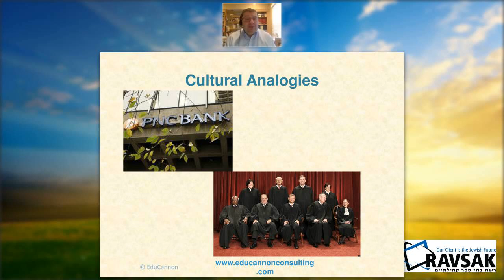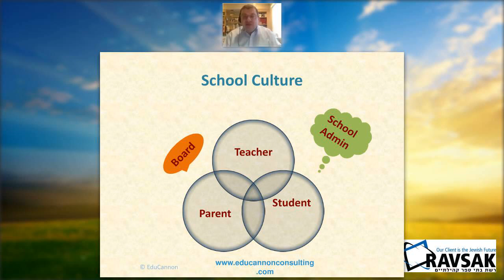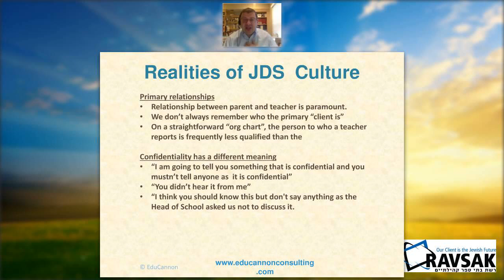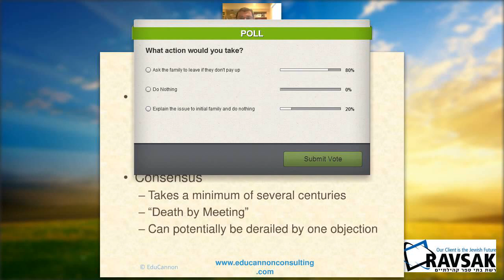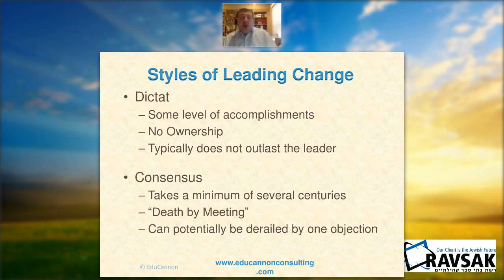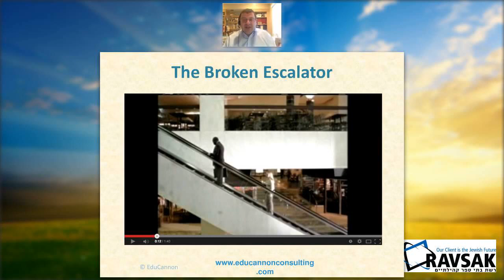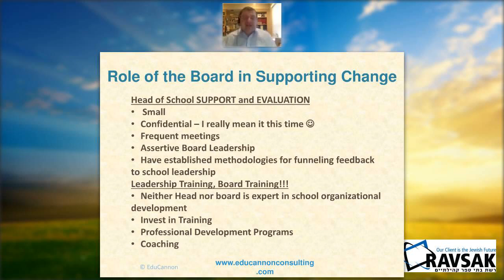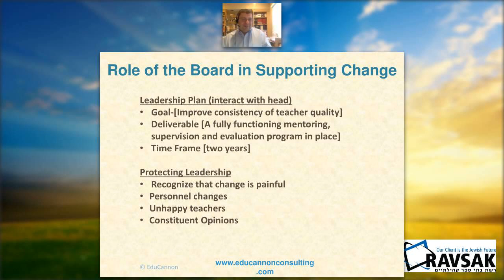RAVSAK RESHET Presentation: "How Can a Board Manage Change Smoothly & Effectively"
Jonathan Cannon of EduCannon Consulting delivers an online meeting to RAVSAK's RESHET Board on "How Can a Board Manage Change Smoothly & Effectively."

This presentation was originally delivered on April 29, 2014